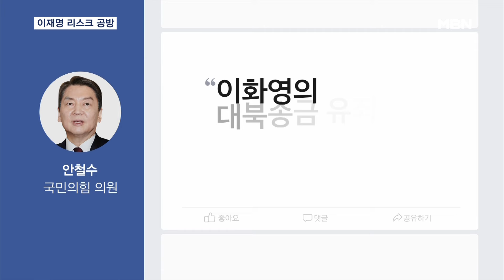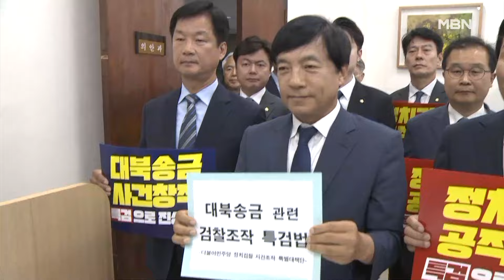한동훈, 연일 이재명 겨냥 "집행유예만 확정돼도 대통령직 상실" [MBN 뉴스센터]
【 앵커멘트 】
  이화영 전 경기도 평화부지사의 1심 유죄 판결의 후폭풍이 이어지고 있습니다.
  국민의힘 나경원·안철수 의원은 물론, 한동훈 전 위원장까지 형사 피고인은 대통령이 되더라도 집행유예만 확정돼도 직을 상실한다며 이재명 대표를 직격했습니다.
  민주당은 판결문에도 이 대표의 지시 내용은 없었다며 적극 옹호하고 있습니다.
  표선우 기자가 보도합니다.

【 기자 】
  한동훈 전 국민의힘이 비상대책위원장이 이화영 전 부지사 판결과 관련해 이틀 연속 이재명 민주당 대표 저격에 나섰습니다.

 한 전 위원장은 "이미 진행 중인 형사재판은 형사피고인이 대통령이 된다고 중단되지 않는다"며

  "대통령이 된 다음에도 집행유예만 확정돼도 직이 상실된다"고 적었습니다.

  국민의힘   나경원 의원도 "이 전 부지사의 선고가 뜻하는 바는 그 다음이 이 대표라는 것"이라고 비판했고,

  안철수 의원은 "이화영 대북송금 유죄는 이재명의 유죄"라고 직격했습니다.

  민주당은 검찰의 사건 조작에 특검으로 대응하겠다면서도 "이 대표의 지시는 판결에서 없었다"고 맞받았습니다.

▶ 인터뷰 : 이해식 / 더불어민주당 수석대변인
- "(검찰의 사건 조작 행위엔) 특검법으로 대응하는 그런 조치가 발표됐고요. 법원이 판결에서도 대표와의 공모라든가 대표의 지시와 관련해서는 내용이 없었잖아요."

  국정원장 출신 민주당 박지원 의원도 "국정원 문건엔 주가조작용이지 이 대표의 방북 비용이라 언급한 적은 없다"고 두둔했습니다.

  총선 패배 후 정국 주도권을 잡지 못한 국민의힘은 이재명 대표의 사법 리스크를 부각하며 반전을 꾀하고 있고, 민주당은 검찰 비판과 특검으로 맞서는 대치가 이어질 전망입니다.

  영상취재 : 라웅비 기자
  영상편집 : 김경준
  그래픽 : 이새봄